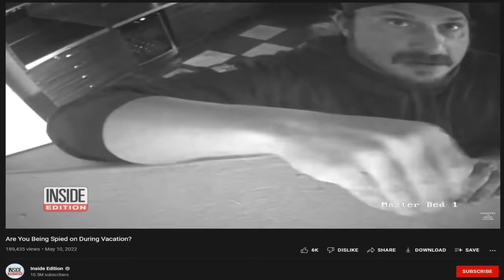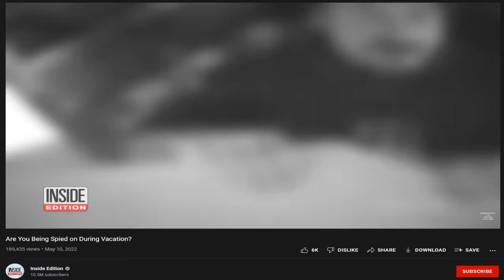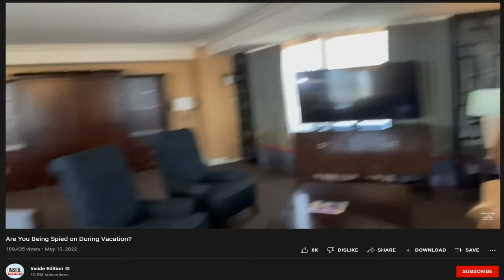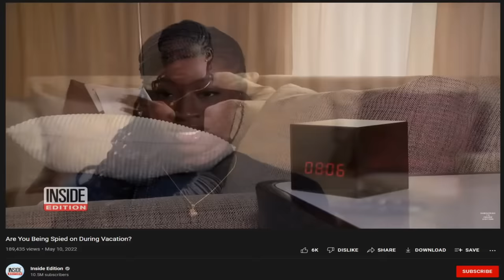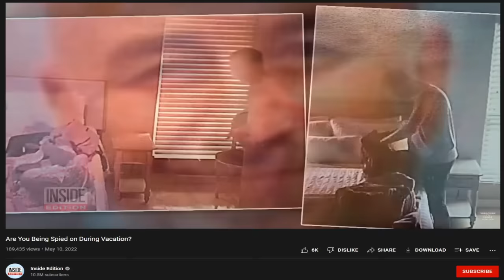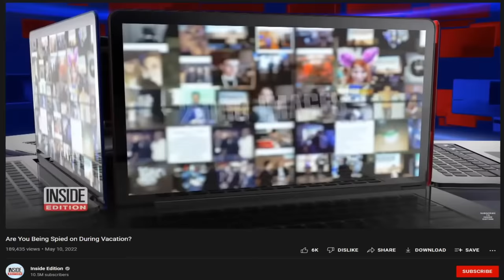Creepiest Airbnb Host Ever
This is the greatest hidden camera of All Time